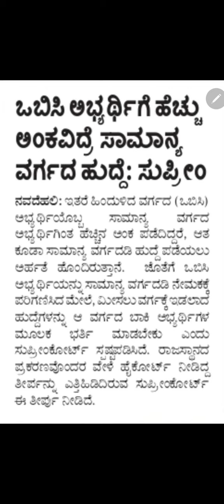OBC merit for govt job selection📃